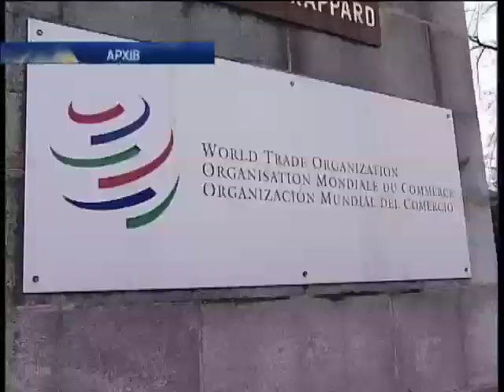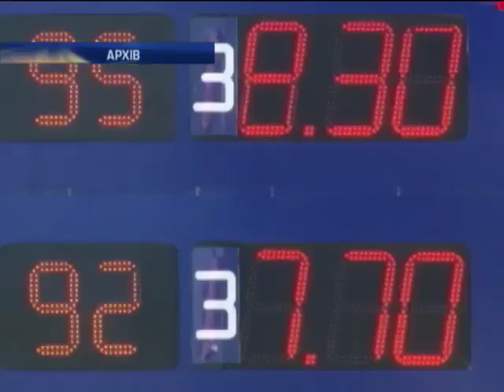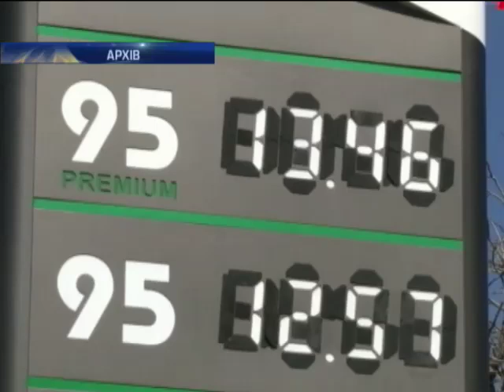Уряд піднімає податки та акцизи на бензин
Український уряд підготував проект змін до Подакового кодексу.